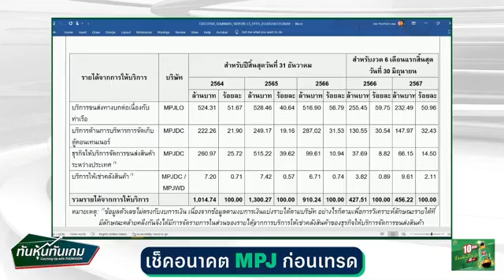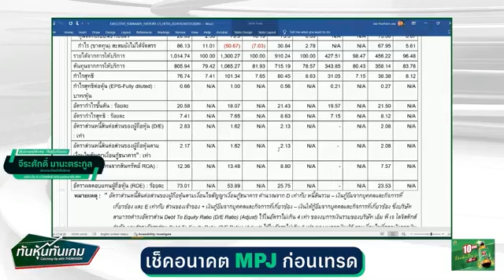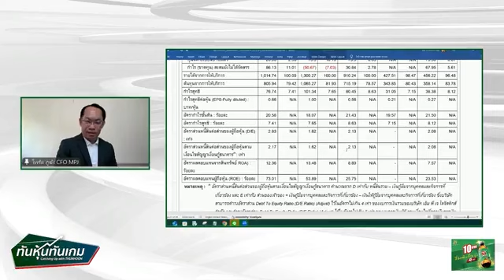"เช็คอนาคต MPJ ก่อนเทรด" 🎯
🎙➡️"เช็คอนาคต MPJ ก่อนเทรด"  จีระศักดิ์ มานะตระกูล ประธานเจ้าหน้าที่บริหาร บริษัท เอ็ม พี เจ โลจิสติกส์ จำกัด (มหาชน) หรือ MPJ / ไพรัต ภูฆัง ประธานเจ้าหน้าที่บริหารฝ่ายบัญชีและการเงิน บริษัท เอ็ม พี เจ โลจิสติกส์ จำกัด (มหาชน) หรือ MPJ / ทันหุ้นทันเกม / 4  พ.ย. 2567  🎯

รายการ ทันหุ้นทันเกม วันนี้